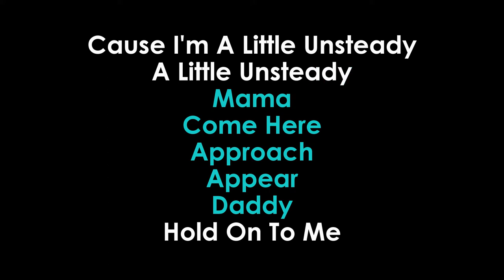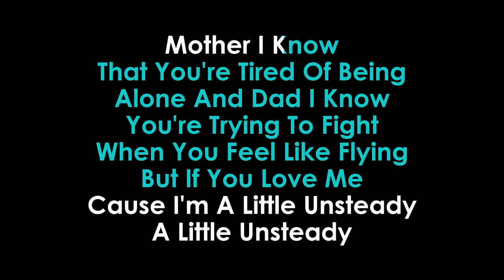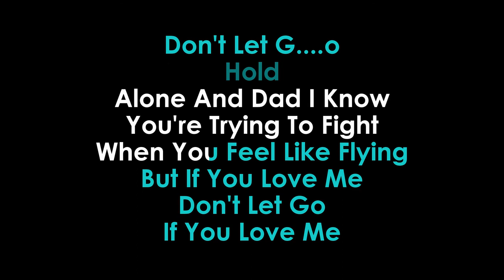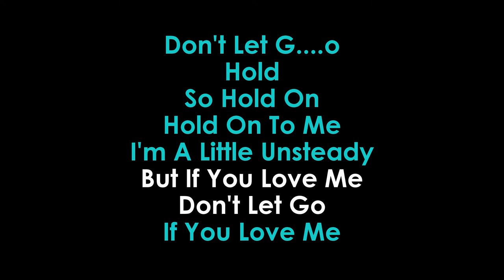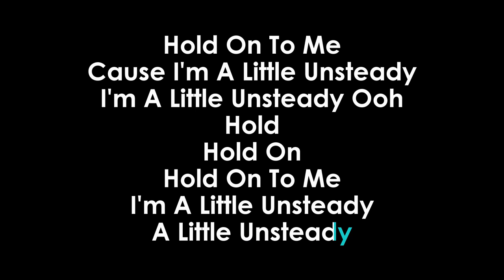MO Unsteady KARAOKE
A)        Yes, You Can Use It But Please Be Sure To Credit Us With A Link Back To The Video And Channel In Your Description.All The Best And If You Wish To Share Your Cover Video Then You Can Paste Your Video's Link In Here.this Way Your Mindblowing Video And Your Awesome Channel Will Get A Huge Exposure As It Will Be Viewed By All The Wonderful , Dedicated & Die Hard Fans Of Our Channel (GOLDEN KARAOKE), Thank You.
Instrumental Karaoke LYRICS Video